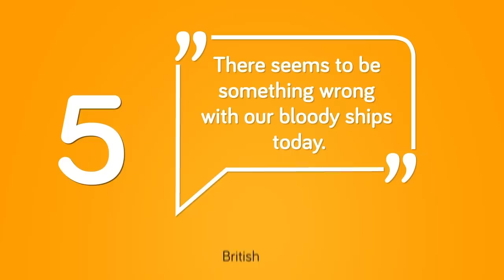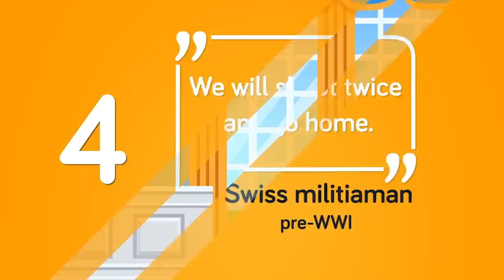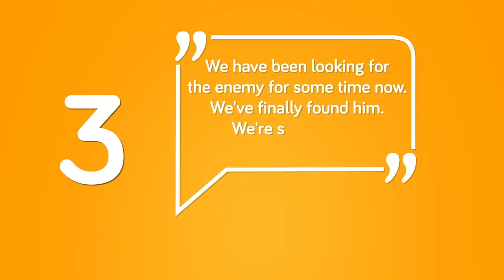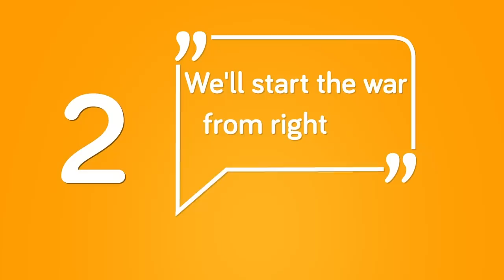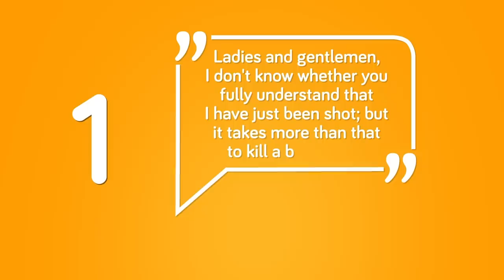Amazing Historical Quotes From Badass Military Men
Some of the most famous quotes in history have happened on the battlefield. In today's animated educational cartoon, we look at some of the most badass military men and the quotes they said in the face of battle.

Get access to over 600,000 ready-to-use photos, illustrations, templates, effects, fonts, brushes and more!